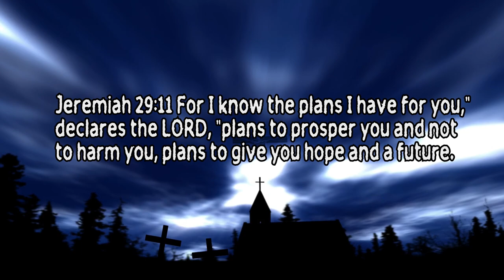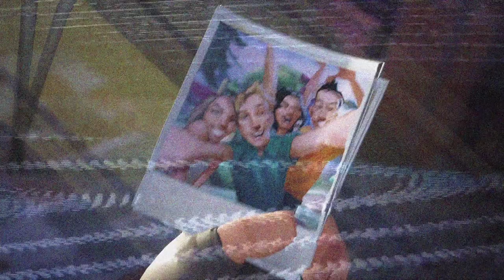Fortnite – Starter Pack How to Unlock Daily Quests & Get 1000 V-bucks - First Part Of Save The World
If you want Jesus to come into your life all you have to do is ask him to come into your life and he will! No ONE is too far Gone for God!  Just ask him You won't regret it!

The Bible says that whosever shall call on the name of the Lord shall be saved!

Romans 10:9 9 If you declare with your mouth, "Jesus is LORD," and believe in your heart that God raised him from the dead, you will be saved.

you can watch online here!

Xbox one pc Astro A50

PS4 Astro A50

IOGEAR Peripheral sharing switch

Logitech Wireless Touch Keyboard k400

If you sign up for RobinHood using this link you will get a free stock and I will get a free stock as well

If you want to earn a copy of Save the World you can do so by using Swagbucks if you sign up with this link you will get a bonus